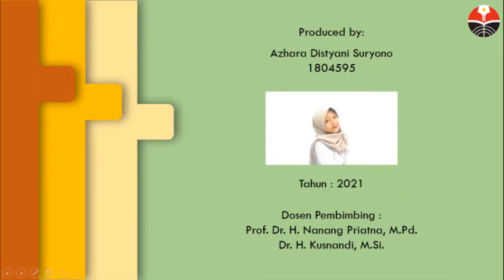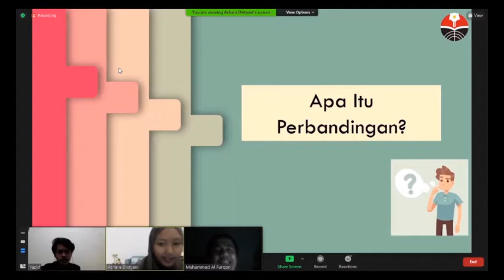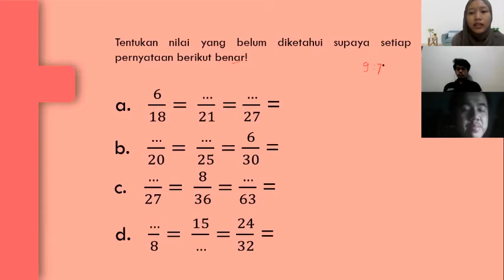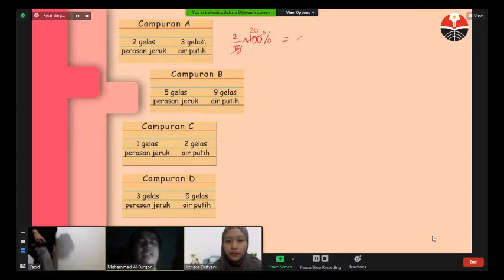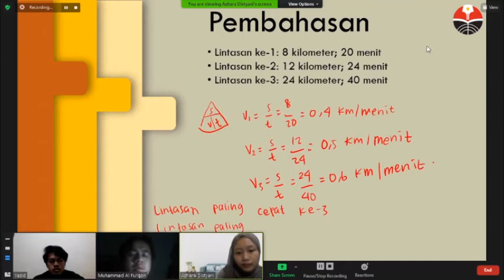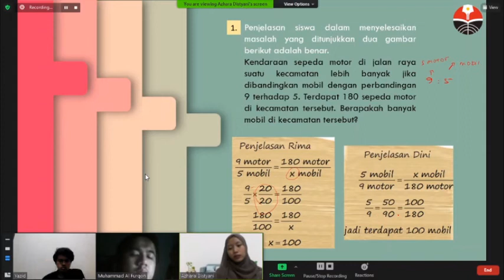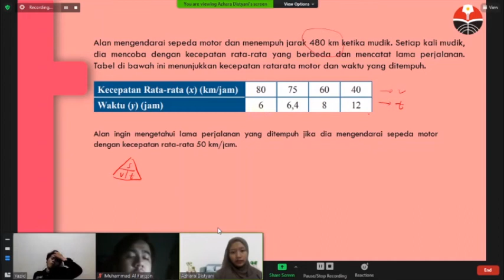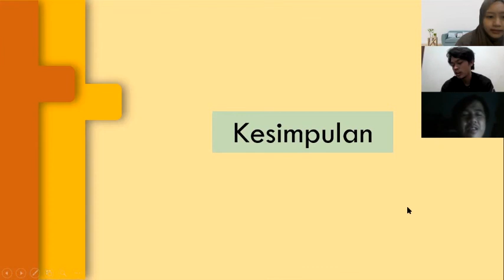Perbandingan || Pembelajaran Matematika Kelas VII SMP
Hallo semua!
video kali ini membahas mengenai pembelajaran matematika pada materi Perbandingan kelas VII SMP

Video ini dibuat untuk memenuhi tugas mata kuliah Perencanaan Pembelajaran Matematika.
Dibuat oleh:
Azhara Distyani Suryono (1804595)
Mahasiswa Departemen Pendidikan Matematika 2018

Dosen Pembimbing:
Bapak Prof. Dr. H. Nanang Priatna, M.Pd
Bapak Dr. H. Kusnandi, M.Si